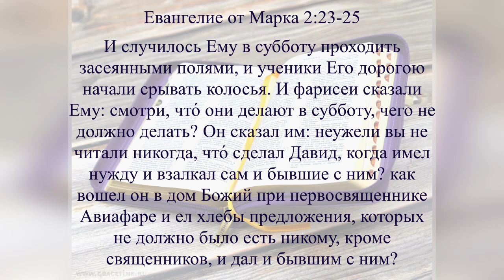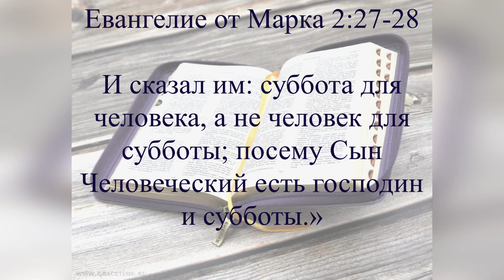Необычные ответы Иисуса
«И случилось Ему в субботу проходить засеянными полями, и ученики Его дорогою начали срывать колосья. И фарисеи сказали Ему: смотри, что́ они делают в субботу, чего не должно делать? Он сказал им: неужели вы не читали никогда, что́ сделал Давид, когда имел нужду и взалкал сам и бывшие с ним? как вошел он в дом Божий при первосвященнике Авиафаре и ел хлебы предложения, которых не должно было есть никому, кроме священников, и дал и бывшим с ним?

 И сказал им: суббота для человека, а не человек для субботы; посему Сын Человеческий есть господин и субботы.»
От Марка святое благовествование 2:23-28 SYNO